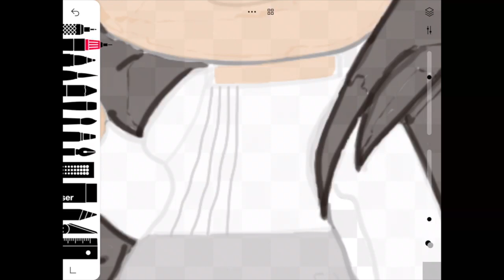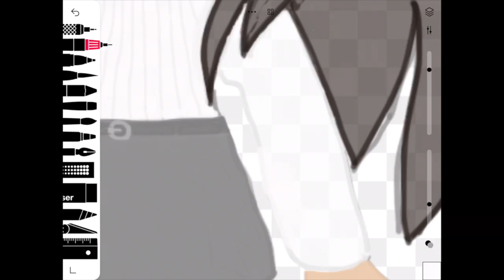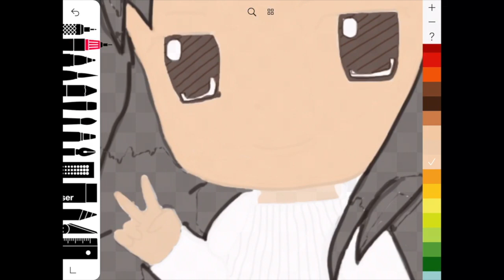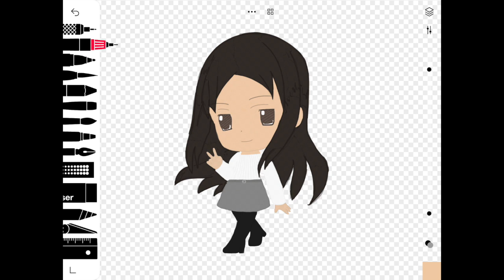Anime Emote "Me" | Part 2/2 | Sketches | [Timelapse ] | saphoria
Hi guys,
this is my very first video series streaming on Twitch while drawing an anime emote of myself by using Sketches on an iPad. This Part 2 shows me coloring in the second layer of color onto the drawing and some more details.
You can find the finished drawing on my instagram!